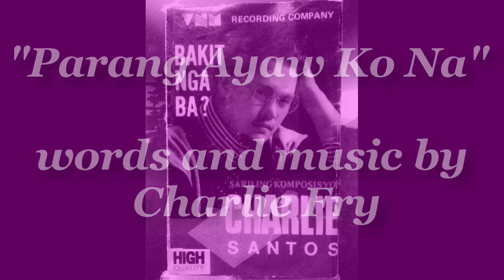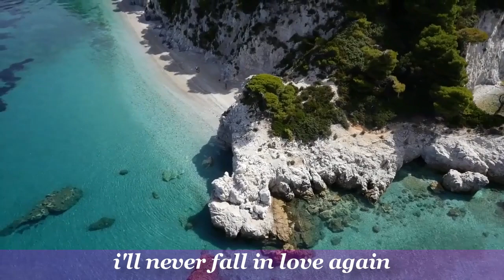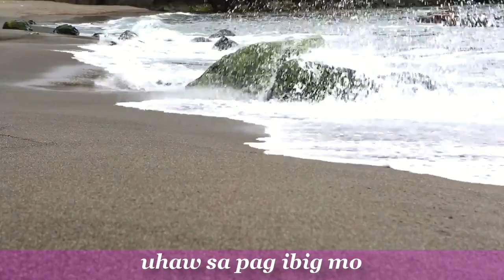PARANG AYAW KO NA Charlie Fry Official Lyric Video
an original composition written and performed by Charlie Fry and released thru VNM Records @copyright1991